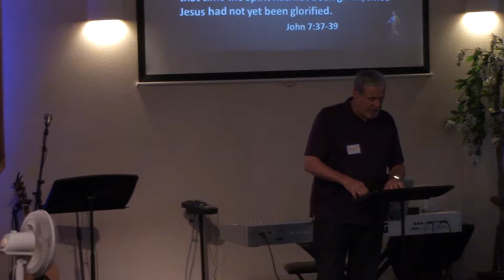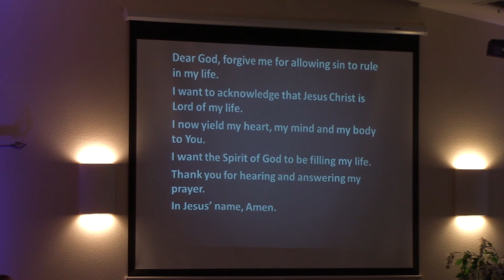What We can do to Keep the Devil from Doing What He Wants to do in Our Life